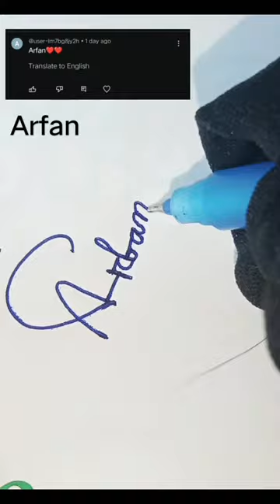Arfan name signature style.